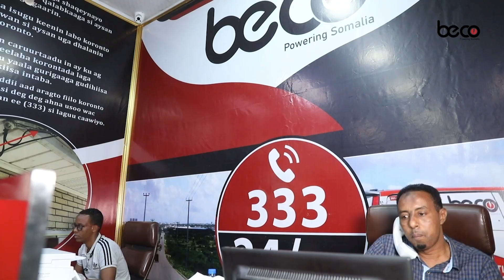Wasiir Jamaac “Affartii sanno la soo dhaafay dalkeena horomar weyn ayuu gaaray”